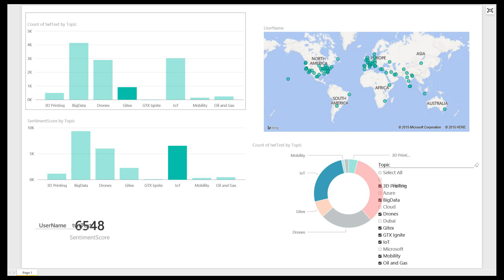Microsoft GITEX2015 - Top Trends on Day 4 at GITEX2015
Kevin Ashby from Microsoft Gulf gives an overview of trending themes on day 4 at GITEX2015. Cloud remains the predominant theme while IoT is catching up to Big Data.